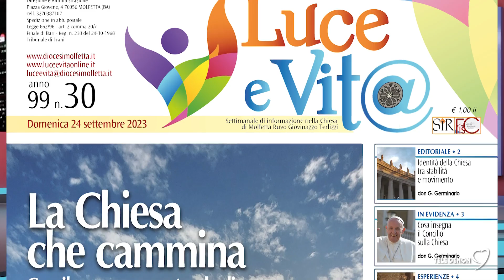Rassegna Luce e Vita 14 settembre 2023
E ora come ogni giovedì appuntamento con la rubrica "Luce e Vita", a cura della Diocesi di Molfetta, Ruvo, Giovinazzo e Terlizzi.